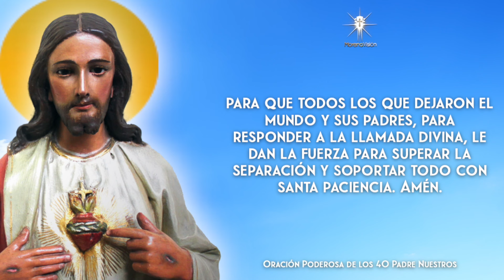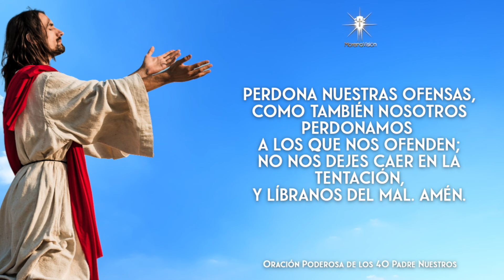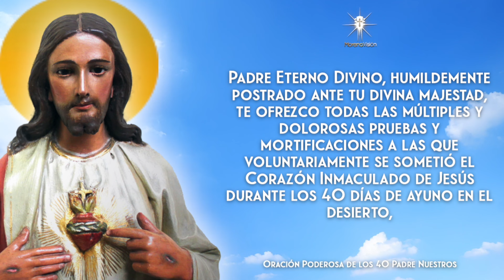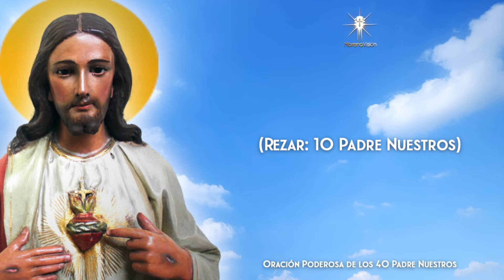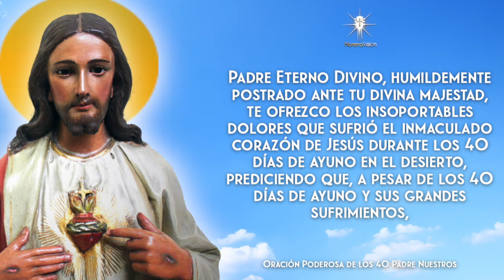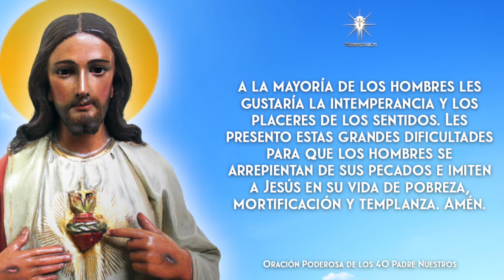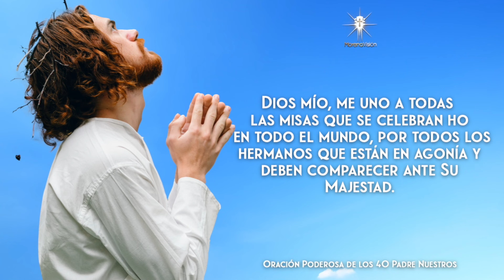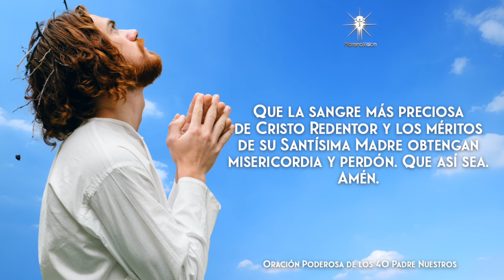40 PADRE NUESTROS I ORACIÓN PODEROSA DE LOS | MV Oraciones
Oración del día de HOY - ORACIÓN PODEROSA DE LOS 40 PADRE NUESTROS

MV. Oraciones